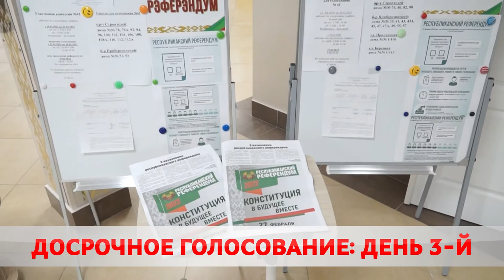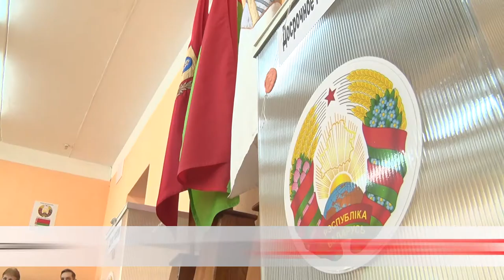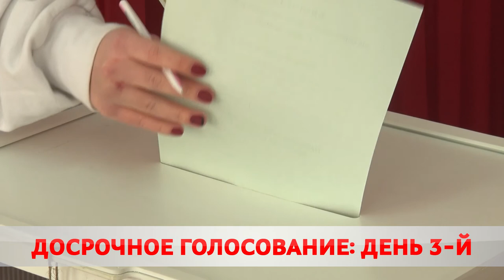Беларусь определяет свой курс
В стране продолжается досрочное голосование. За два дня свою позицию выразили больше 14-ти с половиной процентов граждан. В Могилёвской области цифра чуть выше 15-ти процентов.